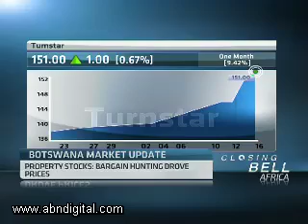17 April - Botswana Markets Wrap with Karabo Tladi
ABN's Samantha Loring speaks with Karabo Tladi, Research Analyst at Motswedi Securities, looking at the latest financial news driving the Botswana Market